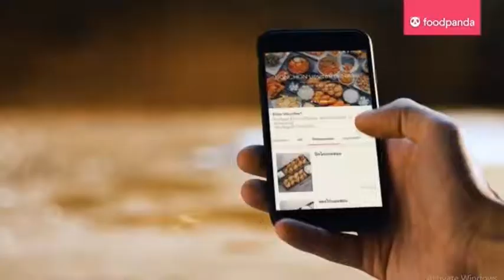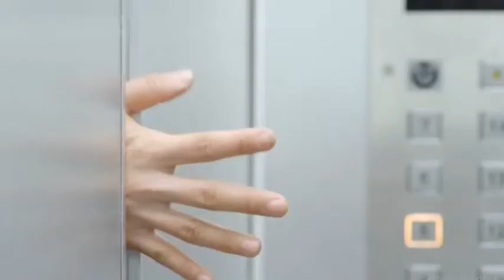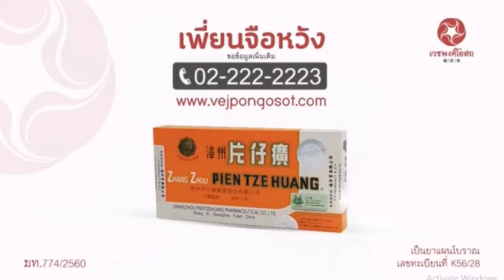โฆษณาไทย 2562 - 311